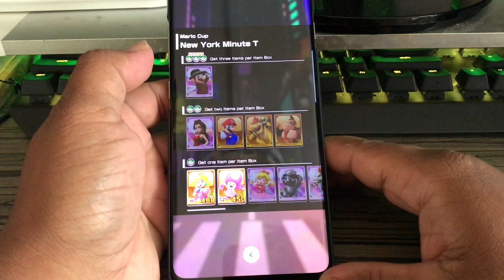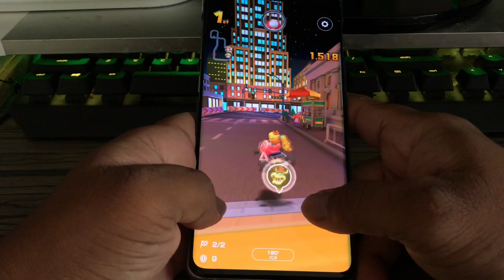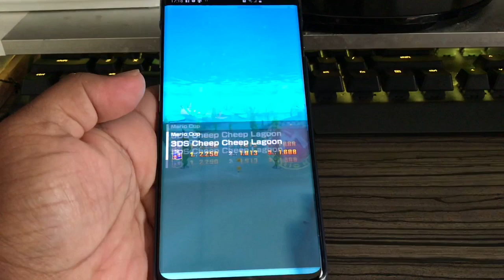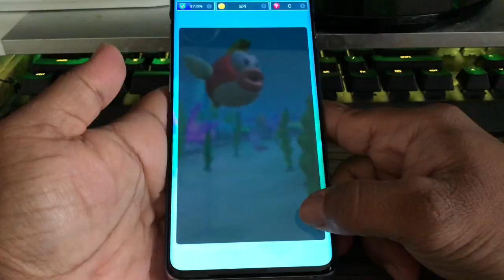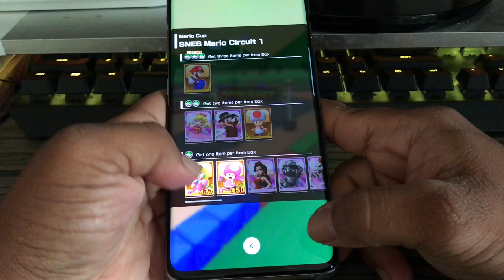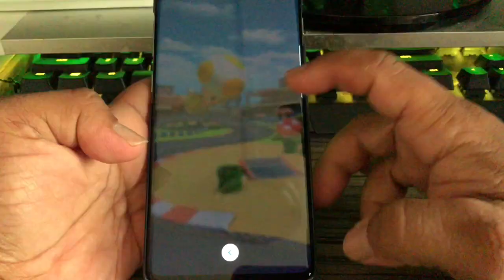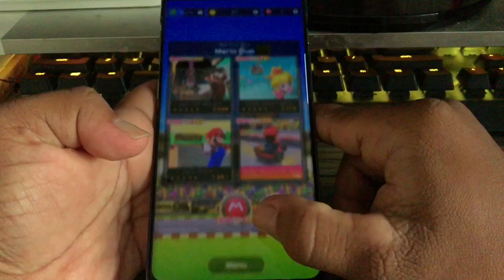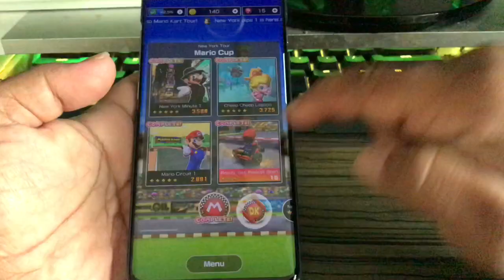Samsung S10 Plus New Mario Kart Tour mobile gameplay